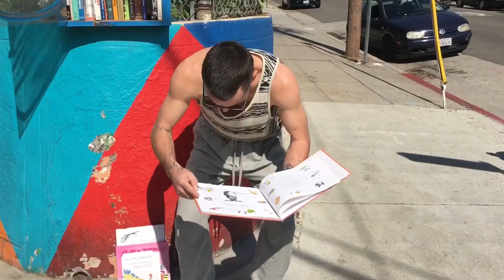the library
the silver lake library has some really good books, as i found out one day !